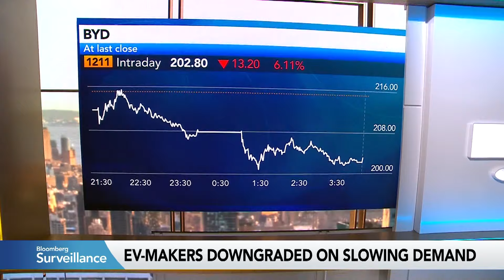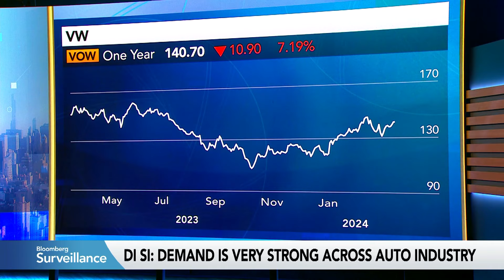Volkswagen's Di Si on Baltimore Bridge Collapse, EVs and UAW Vote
Volkswagen North America CEO Pablo Di Si discusses the outlook for electric-vehicle demand and worker unionization. Speaking on Bloomberg Television, Di Si says the collapse of the Francis Scott Key Bridge in Baltimore won't have an impact on Volkswagen's operations.

For more on the Volkswagen employees voting on whether to join the United Auto Workers, please